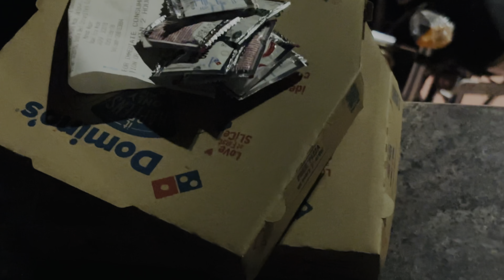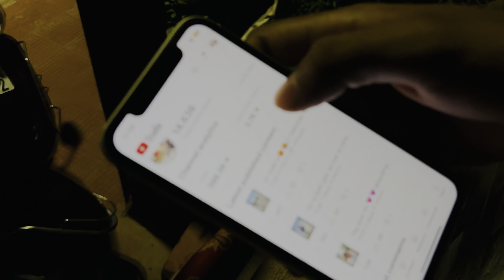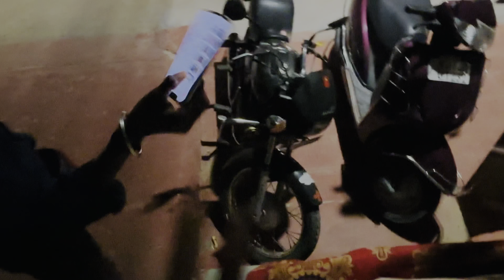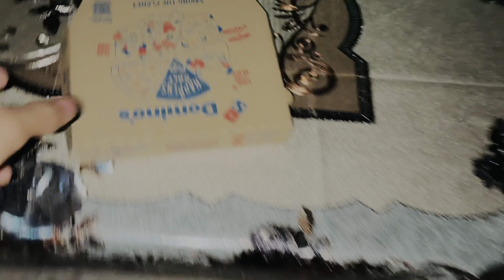Jagran Vlog 2024 ❤️ | Jai Mata Di 🙏🏻 | Funny Vlog | Part 1 | Mayank ke Vlogs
Jagran Vlog 2024 ❤️ | Jai Mata Di 🙏🏻 | Funny Vlog | Mayank ke Vlogs

Mata Rani jagran
Mata ka jagran vlog
Mata ka jagran vlogs
Mata ka jagran
Mataji
Jai mata di
Jai matarani
Jagran Vlog
Jagran vlogs
Jagran vlogger
Jaipur
Jay shree Krishna
Radhe Radhe
Jaipurcity
Vlogs
Viral
Trending
Mayank ke Vlogs